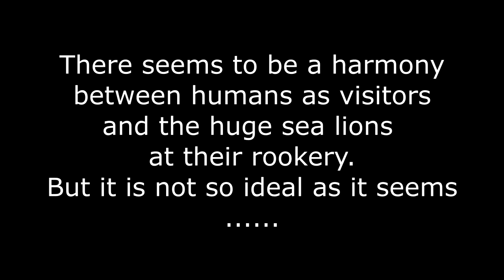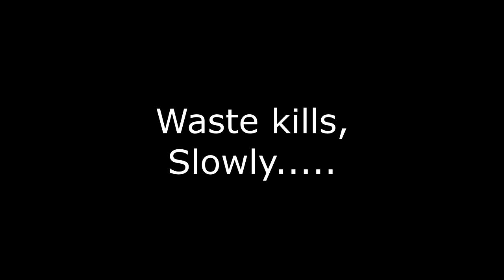Steller sea lions in Nevelsk, Sakhalin, Russia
On April 23, 2017 almost 700 Steller sea lions were present at the Nevelsk breakwater. The nice and sunny weather had attracted many people to come and  look at "their" sea lions. I joined an excursion from Yuzhno-Sakhalinsk based NGO Klub Bumerang, which has been organising educational tours to the rookery since 2004 and showing people many interesting things about the sea lions and their marine environment. As in years before, many sea lions were seen with marine debris strapped around their necks. Let's put waste were it belongs, keep the Sea and Nature clean!